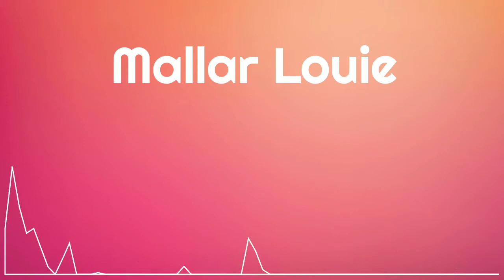Mallar Louie - Argon